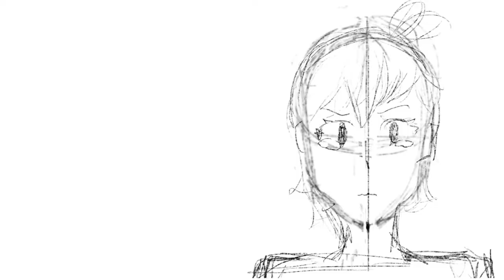Rabbit Saviors (Episode 1) TEASER TRAILER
Rabbit Saviors is an indie 2D animated magical girl show aiming to bring more awareness to the environment. The Rabbit Saviors are 6 magical rabbit girls in charge of saving the earth from pollution and destruction. They were given their powers by the future deer goddess Shizen and the Rabbit Goddesses, Eastra and Kogane. They fight against the evil goddess Terrakage and her own 3 magical bunny girls called the Rabbit Sinners. All donations we receive after paying off hired members will be donated to the Earth Justice Foundation.

Project Progress Timeline: April 2017 - Present Day